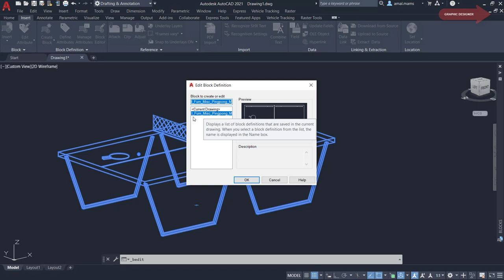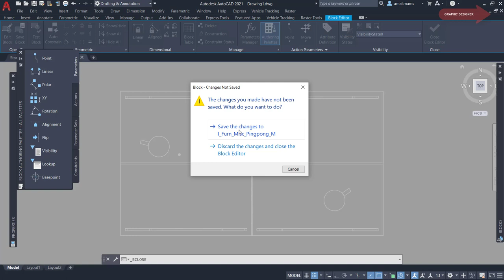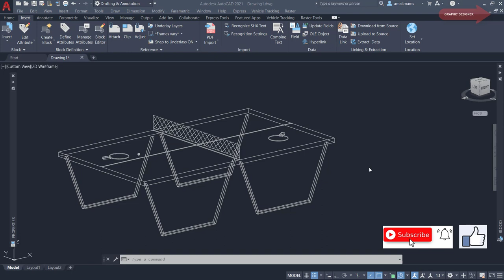للمبتدئين حل مشكلة البلوكات فى الأتوكاد | Autocad Can't Explode Block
للمبتدئين حل مشكلة البلوكات فى
Autocad Can't Explode Block